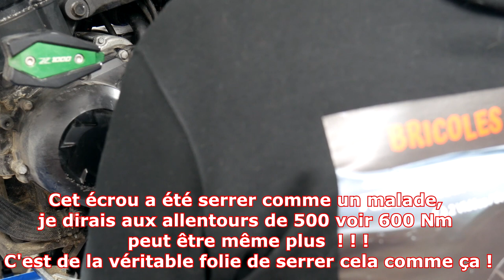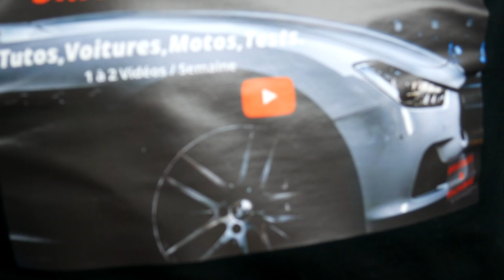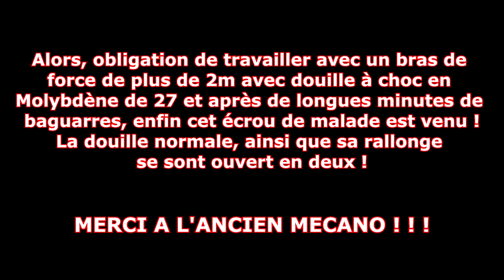😱😱😱 Changement Kit Pignons + Chaine sur Kawasaki Z1000SX + Cruise control (Partie 1/2)😱😱😱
👍💪👍 On va s'attaquer aujourd'hui au changement du Kit Pignons + Chaine sur une Kawasaki Z1000SX de 2018 et ensuite lui installer un Cruise Control manuel. 👍
👍🏻 👍🏻 👍🏻   Si vous désirez aider la chaine à se développer   :

Lien donnant l'explication du contenu de toutes les vidéos, du projet HONDA VFR 1200, par numéros d'épisodes et depuis le début :

Huile pour chaines Motos Routes Ipone
Dégraissant de chaines Motos Ipone
Brosse pour nettoyage de chaines Motos